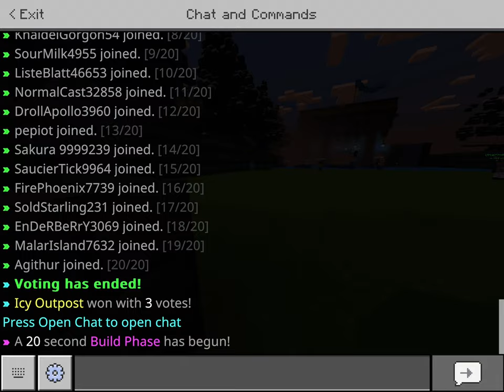Minecraft Hive new snowwars epic gameplay